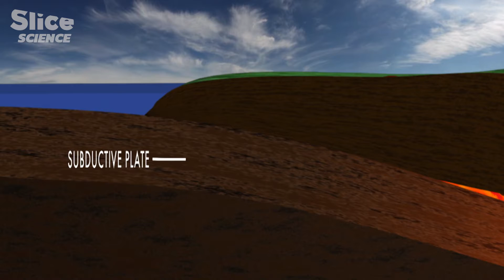The Devastating Eruption of the Calbuco Volcano | SLICE SCIENCE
Record-breaking cyclone activity, explosive volcanic eruptions, powerful earthquakes and endless heat waves – 2015 was punctuated by a number of exceptional natural disasters, Among which the eruption of the Calbuco volcano, in Chile,  which had been dormant for 40 years, causing damage to the town of Puerto Montt and the surrounding countryside.

Documentary: 2015, Disaster Diaries
Directed by: Sacha Bollet, Jacqueline Farmer & Bertrand Loyer
Production: Saint Thomas Production